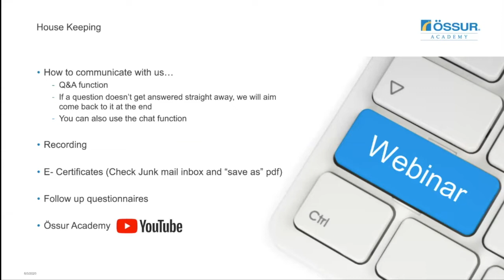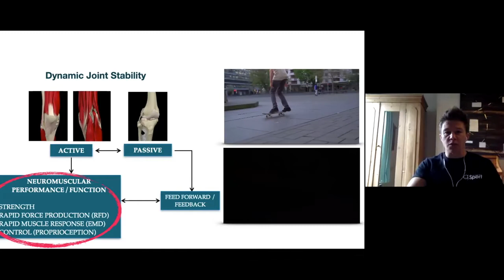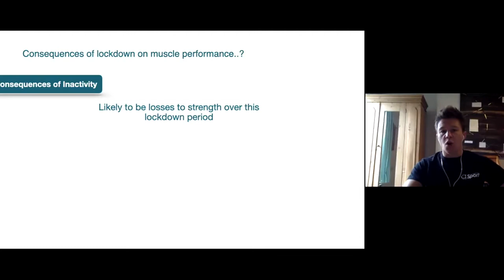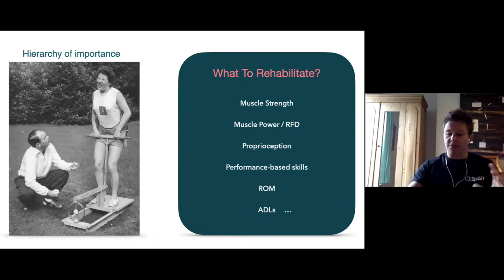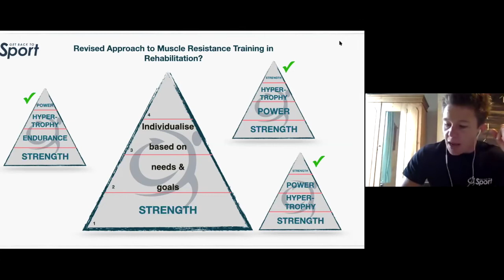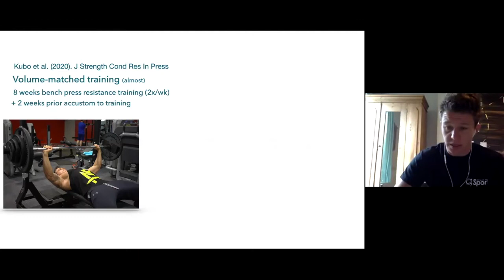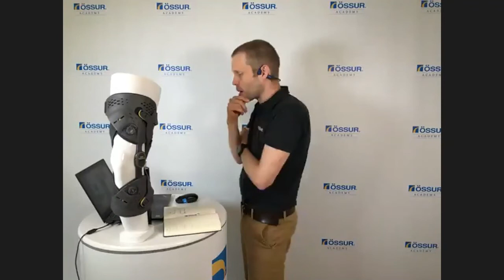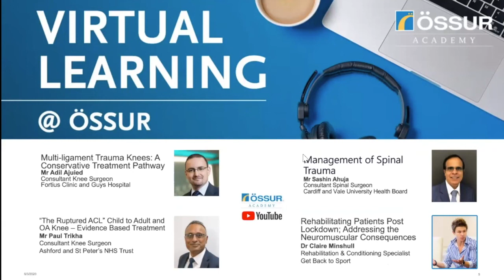June 2020: Rehabilitating Patients Post-Lockdown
Dr Claire Minshull is one of the most highly respected and research active rehabilitation and conditioning specialists in the UK. She has worked in the field of sports medicine and health for 20 years as a senior lecturer, researcher, consultant and as a practitioner. She has designed, led and managed major clinical and non clinical research trials, supervised several phD students and has published over 30 research papers in leading peer reviewed sports medicine journals. Dr Minshull's area of expertise means that she uniquely spend the gap between the physiology of conditioning and physiotherapeutic rehabilitation.

In this Key Opinion Leader webinar, Dr Minshull will focus on addressing the neuromuscular consequences following weeks of lockdown. She will delve into the likely consequences of lockdown on muscle performance, establishing a hierarchy of importance and what to focus on and when. Once you have established the rehab focus, how to optimise outcomes.